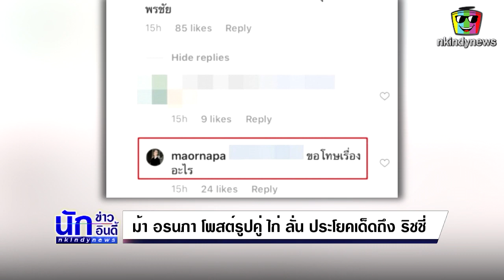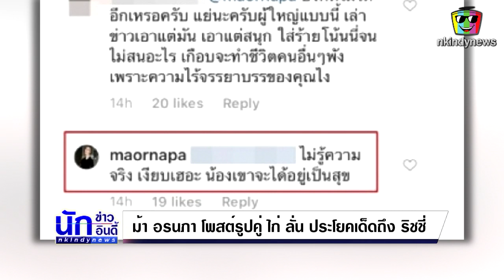ม้า อรนภา โพสต์รูปคู่ ไก่ ลั่น ประโยคเด็ดถึง ริชชี่ งานนี้มีหน้าหงาย!! หลังโดนแซะให้ขอโทษ ริชชี่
กำลังเป็นกระแสดราม่าร้อนแรงอย่างหนักในโลกออนไลน์ กรณีเปลี่ยนตัวนางเอกละคร ซ่อนเงารัก จาก ริชชี่ อรเณศ เป็น มารีน่า บาเล็นซิเอก้า ซึ่งหลายคนสงสัยว่า ริชชี่ แสดงละครเรื่องนี้ได้ดีมากแต่ทำไมต้องเปลี่ยนตัว ซึ่งผู้จัดคนดังได้บอกให้ไปถามตัวดาราเอาเองต่อมา ม้า อรนภา เพื่อนสนิทไก่ วรายุฑ จะแฉว่ารู้จากปาก พี่ไก่ มาว่า มันมีเหตุเพราะคนทำมาดีขนาดนี้ ไม่น่าเปลี่ยน แต่มีเรื่องต้องให้เปลี่ยน จนเกิดกระแสดราม่า ทั้งนี้ ด้าน ไก่ วรายุฑ ออกมาชี้แจงถึงเรื่องราวที่เกิดขึ้น โดยบอกว่าการทำงานย้อมมีปัญหากันธรรมดา แต่ไม่ได้เป็นเรื่องใหญ่อะไร รวมถึงได้บอกด้วยว่าทางม้า อรนภา พูดเกินจริง

ล่าสุดม้า อรนภา ได้โพสต์รูปคู่ไก่ พร้อมแคปชั่นว่า พบเพื่อนรัก โดยมีชาวเน็ตเข้าแสดงความคิดเห็นกันจำนวนมาก และรายหนึ่งคอมเมนต์ว่า

“ขอโทษน้องริชชี่ด้วยครับ ตีข่าวใส่ร้ายคนอื่นจนเป็นเรื่องไปหมดพี่หนุ่มกรรเค้าบอกสาเหตุมาแล้ว อย่าลืมไปขอโทษน้องเค้าด้วย เป็นผู้ใหญ่ควรทำตัวให้ทุกคนเคารพ ไม่ใช่ให้คนเกลียด เพราะความปากหมาของคุณแป๊ะ พรชัย”

ด้าน ม้า อนรภา ตอบคอมเมนต์กลับทันทีว่า ขอโทษเรื่องอะไร